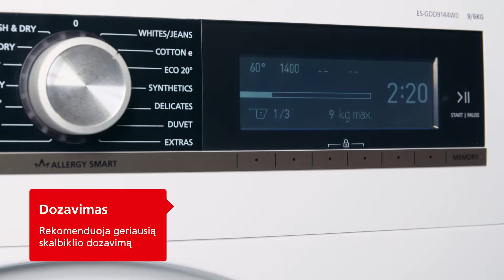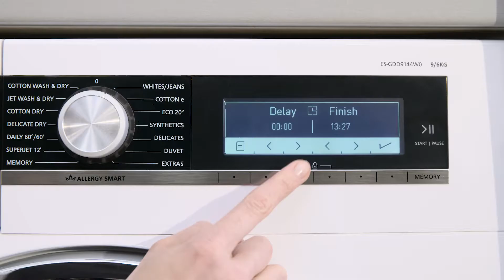Sharp ES GDD9144W0 Washer Dryer LT